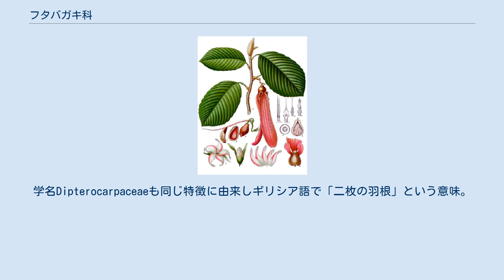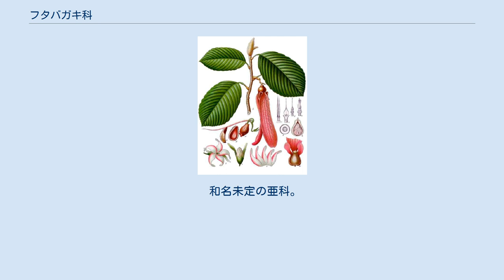フタバガキ科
フタバガキ科（学名: Dipterocarpaceae）は双子葉植物の科。
東南アジアを中心に分布する高木で熱帯雨林を代表する一群である。
 和名フタバガキの由来はカキノキ（Diospyros kaki, カキ科）樹木と形態的な特徴が類似している点から来ているといわれる。
どの点が似ているかということについては、果実説と葉説がある。
果実説ではカキノキと果実が似ており、およびその実には羽のような葉が2枚付くことと言われてる。
このため漢字表記は二葉柿、もしくは双羽柿などとなる。
学名Dipterocarpaceaeも同じ特徴に由来しギリシア語で「二枚の羽根」という意味。
ただし、後述のように果実に付く羽の数については種によって差があり、必ずしも2枚とは限らない。
また、葉が類似説ではフタバガキ科は多くの種類で葉に光沢を持ち、縁には鋸歯を持たない点などがカキノキの葉に似ており、カキノキの葉に瓜二つだからというものである。
いずれの説にしてもカキノキと似ていることからの命名である。
 樹形は種や環境によって左右されるが真っ直ぐな明瞭な主幹を持ち、樹冠は丸くなるものが多い。
樹高は20m未満の種もあるが、多くは40mから場合によっては60mに達する。
フタバガキ科の葉は光にかざしたときに葉脈が明確に見える「異圧葉」という葉を付ける。
これは柵状組織の間に透明な部分があることで、葉の全体に水を行きわたらせる能力と光の透過性に優れ効率的な光合成に寄与しているのではと考えられている。
 果実は2枚、3枚もしくは5枚の葉と一緒に落ちてくるもので、羽根突き遊びの羽根によく似ている。
果実に付いている葉は風を受けて種子の分散にいくらか役に立っているといわれているが、無風条件下では親木からせいぜい40mという結果もある。
種子自体には翼を持たず葉と一緒に落下するという植物にはほかにニレ科のケヤキ属などが知られているが、フタバガキ科とは葉の落ち方が異なる。
 花の突起には時計回りに渦を描くようなものと反時計回りのものがあり、分類にも活用されていたが、近年の分子生物学的な手法では突起の向きによる分類は否定されている。
 フタバガキ科には常緑樹が多いが、インドシナ半島北部など明確な乾季のある気候の地域（熱帯季節林や温帯林）に生える種には落葉するものもある。
樹高が大きいことから森林の最上層を構成することも多い。
本科では一斉開花と一斉結実という現象が見られることで知られる。
一斉開花に至る仕組みはよくわかっていなかったが、一定期間の乾燥と低温が開花の引き金になることがわかってきた。
密集する森林の上層木を構成する個体では隣接するもの同士と樹冠が重ならず、僅かな隙間が見られることがあり、「樹冠の譲り合い」（英:crown shyness）などと呼ばれる。
これは樹木が譲り合って太陽光を分け合っているなどともいわれてきたが、実態は強風を受けて樹冠が揺れることで隣接する樹冠と接触してしまうので成長しないのだとされる。
 花は虫媒花で花粉の媒介に重要な役割を果たす昆虫は種類によっても異なるが、一般に想像するようなハチやチョウではなく小型の昆虫であるアザミウマや甲虫類とされる。
アザミウマは飛翔能力が高くないので、花粉の媒介者としては花に集まったアザミウマを狙う肉食のカメムシなども関与すると見られている。
 フタバガキ科の種子は一般に難貯蔵性（英：recalcitrant seed）で乾燥や低温に弱く、強い直射日光の当たる場所に落ちた種子は死滅してしまう。
また、一部には毎年結実する個体もいるが、一斉開花・結実する年でないと虫害による不良種子がほとんどだという。
 仏教では釈迦が死去（入滅という）したときに生えていた木が本科サラノキ属（Shorea）のサラソウジュであったということから、復活・再生の象徴として扱われる。
日本ではこの釈迦の話をもとにした平家物語の冒頭部分「祇園精舎の鐘の聲、諸行無常の響あり。沙羅雙樹の花の色、盛者必衰の理をあらはす。驕れる人も久しからず、唯春の夜の夢の如し。猛き者もつひには滅びぬ、偏に風の前の塵に同じ。」という文章でよく知られている。
 インドネシアでは自国の自然を代表する植物として、動物であるサイとともに描いた切手が発行された。
 フタバガキ科の木材は総称でラワン材、メランティ材、またウルシ科やマメ科などの熱帯の樹木と総称して南洋材などと呼ばれ利用される。
その木材は樹種によって多少異なるが、一年中暖かい熱帯で育つために年輪が不明瞭で...